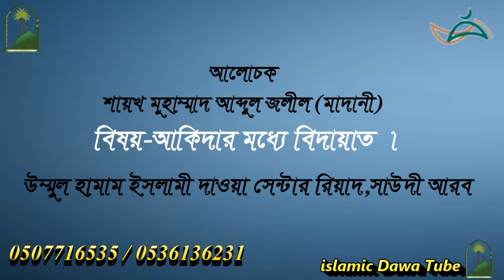বিষয় আকিদার মধ্যে বিদয়াত । আলোচক শায়খ মুহাম্মাদ আব্দুল জলীল মাদানী